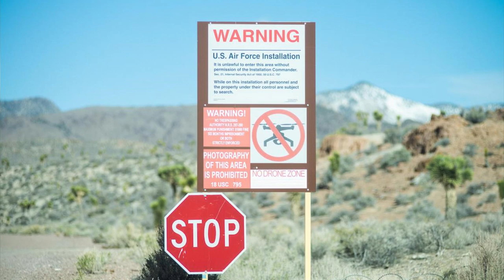LE SECRET DE LA ZONE 51 (bientôt dévoilé)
1 Million de personne dans la zone 51 pour révéler son secret le 20 Septembre 2019 prochain un meme pris au sérieux par bon nombres de gens